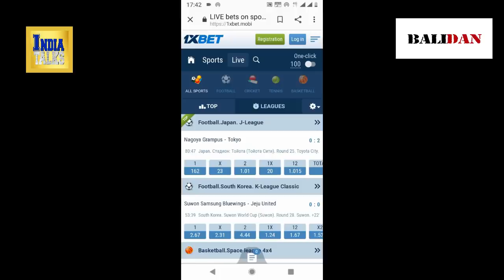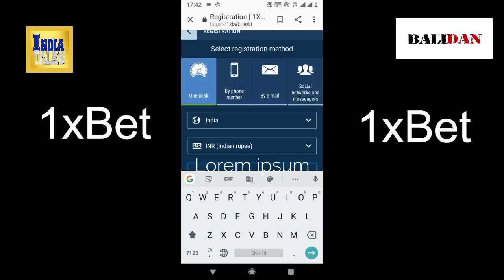Army News #1 - भारतीय सेना ने अपने ही हेलिकॉप्टर को मार गिराया | सियाचिन ग्लेशियर जनता के लिए खुला